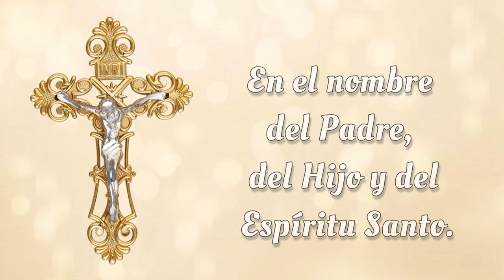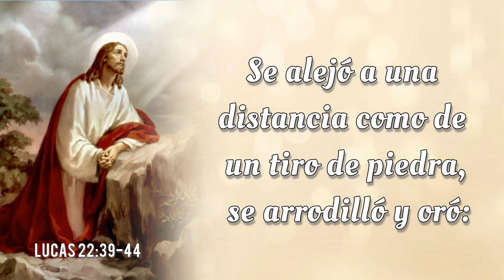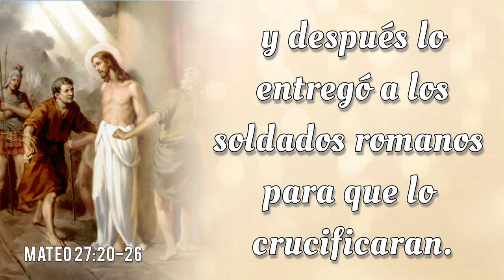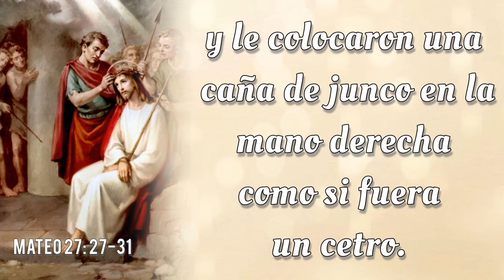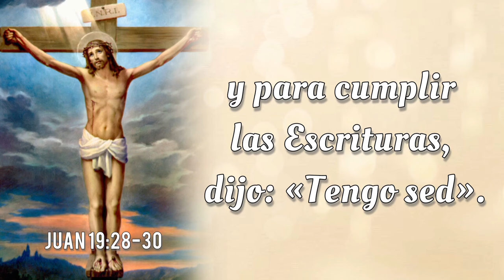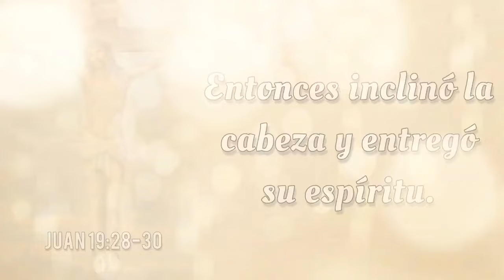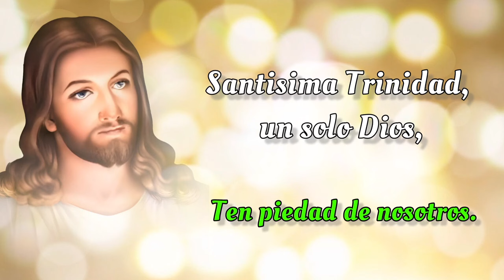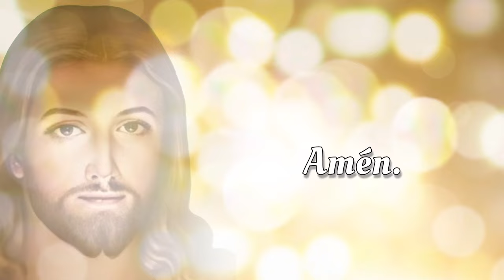SANTO ROSARIO DE HOY ✝️ Viernes 25 de Octubre 2024 ✝️ Misterios Dolorosos ✝️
SANTO ROSARIO DE HOY con Letanías ✝️ Viernes 25 de Octubre 2024 ✝️ Misterios Dolorosos ✝️ Rosario de Hoy🌹

Bienvenidos al SANTO ROSARIO del Viernes, 25 de Octubre 2024 en el que meditaremos los Misterios Dolorosos. Además, al finalizar el Rosario, elevamos nuestras voces en Letanías, buscando la intercesión del a Virgen María y la protección de San Miguel Arcángel.🙏

00:00 - Introducción  📿🌟
00:46 - Acto de Contrición 🙏
01:24 - Credo de los Apóstoles 🙏
03:49 - Primer Misterio 🌿 La agonía de Nuestro Señor en el jardín.
08:43 - Segundo Misterio 🔗 La flagelación de Nuestro Señor en el muro.
14:11 - Tercer Misterio 👑 La coronación de espinas.
19:06 - Cuarto Misterio ✝️ Nuestro Señor carga la cruz al Calvario.
23:36 - Quinto Misterio  🩸Jesus muere en la cruz.
28:15 - Salve Regina
28:58 - Letanías 🕊️
32:48 - Oh Dios, cuyo unigénito Hijo 🙏
33:07 - Bajo tu Amparo 🛡️
33:32 - Oración a San Miguel Arcángel 🛡️😇
33:57 - Conclusión 📿